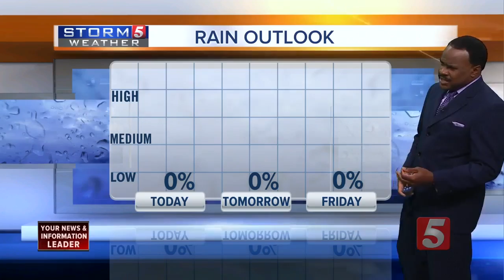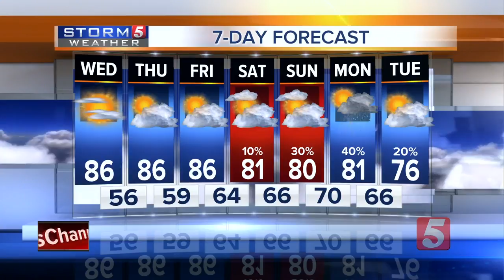Lelan's Morning Forecast: Wednesday, October 4, 2017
Lelan Statom's morning forecast for Wednesday, October 4, 2017. A Southeast wind will keep temperatures above normal with variably cloudy skies throughout the work week.